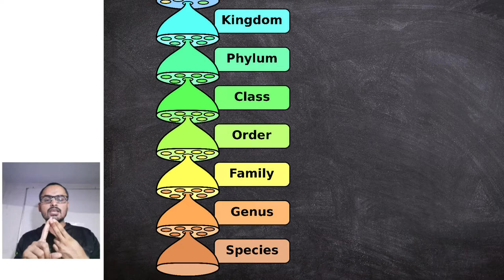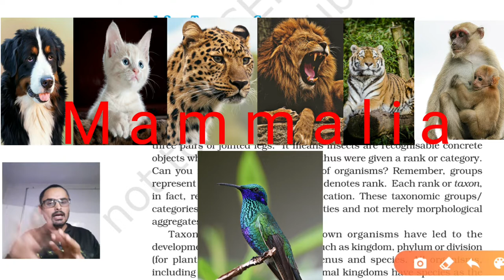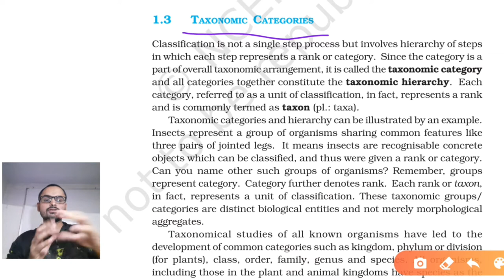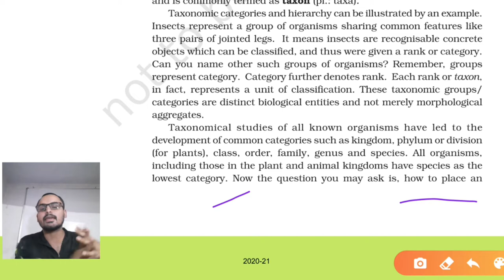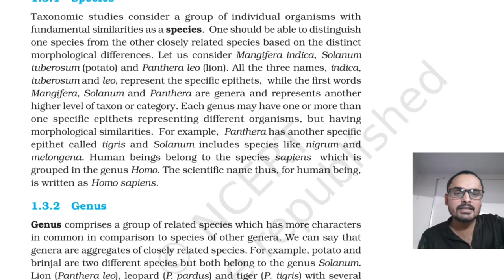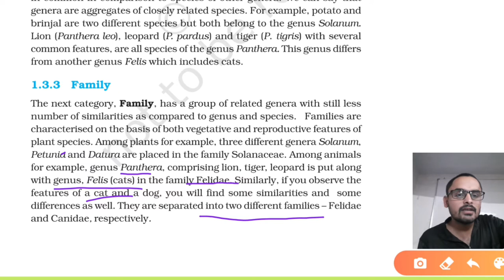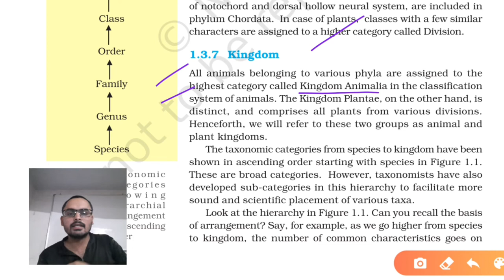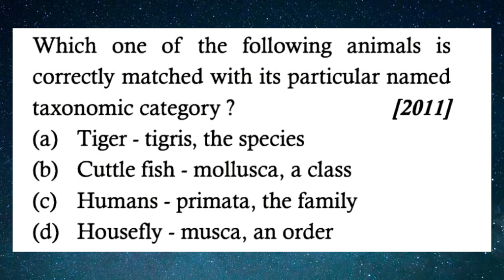The living world class 11 taxonomic Categories part 4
Best Biology notes for neet

Total 38 Chapter of class 11th and 12th biology

Keypoints :-
• Last 10 year Questions mention in topic
• Last 3 year year Questions Chapter wise (2017-19)
•All ncert diagram and Table

The living world class 11 Chapter 1 ncert explain for NEET exam

In this video we discuss about Taxonomic Categories

Species
Genus
Family
Order
Class
Phylum/Division
Kingdom

Thanks